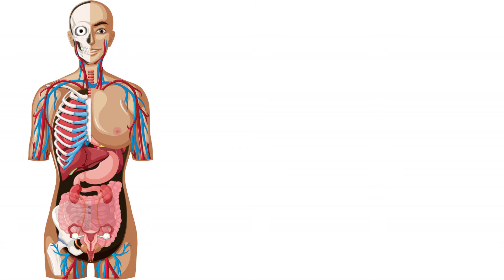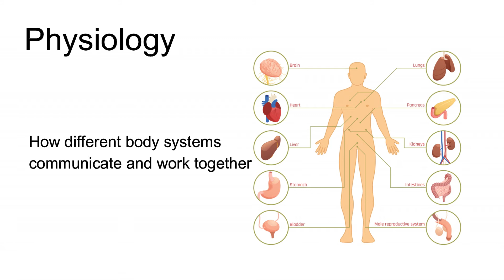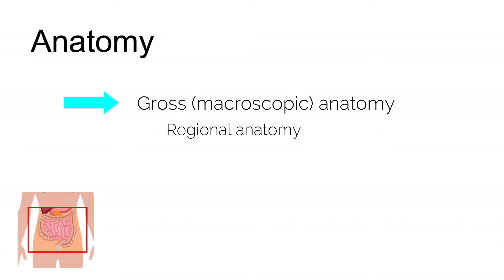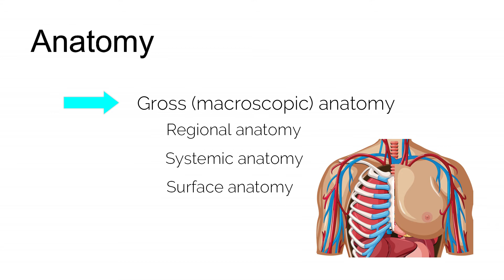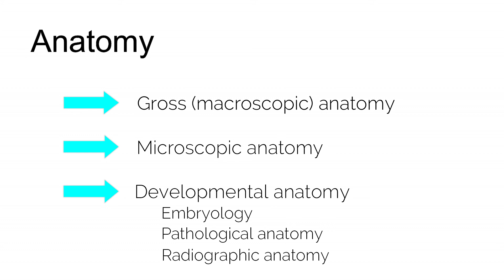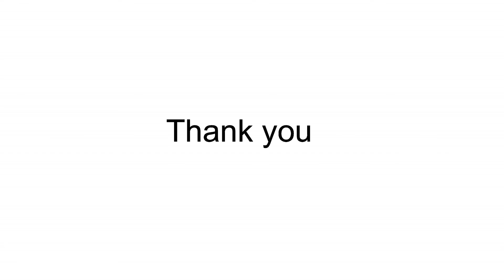What is Anatomy and Physiology (Malayalam)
Basic description of anatomy and physiology
and Principle of complementarity of structure and function